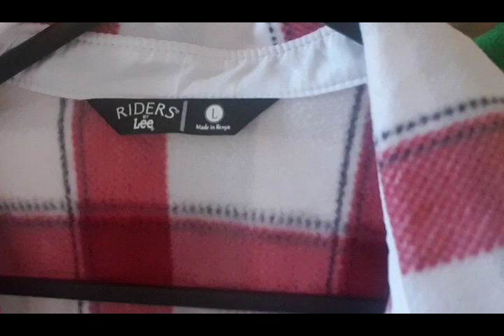Покупки секонд хенд. Обзор с примеркой.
Напишите пожалуйста мне в коментариях:
- ваше отношение к покупкам с секонд хенд
- покупаете ли что-нибудь с секонд хенд
- если да, то какой вид товара вы предпочитаете там покупать
- и довольны ли вы своими находками